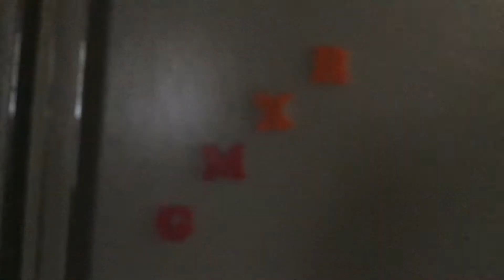GMXR (My new YouTube name) Trailer